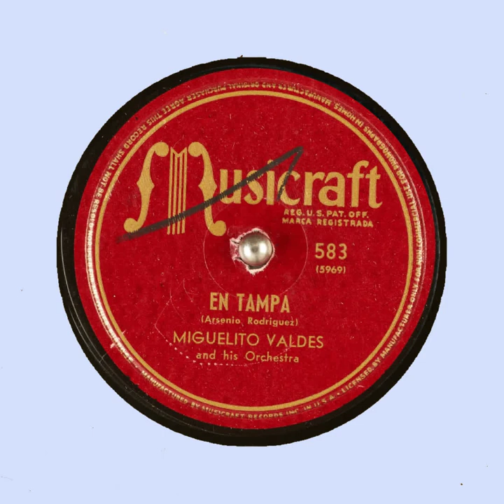EN TAMPA MIGUELITO VALDES and his Orchestra MUSICRAFT